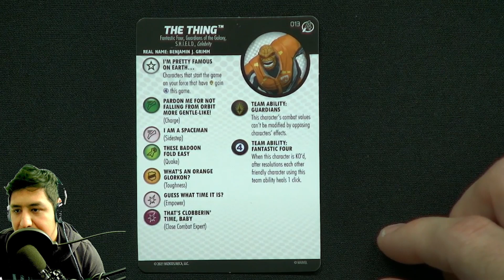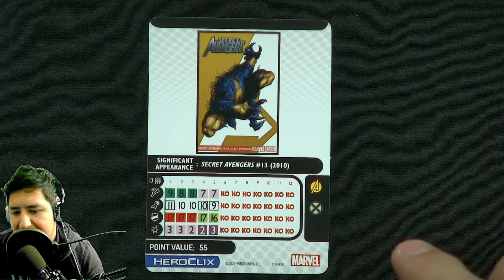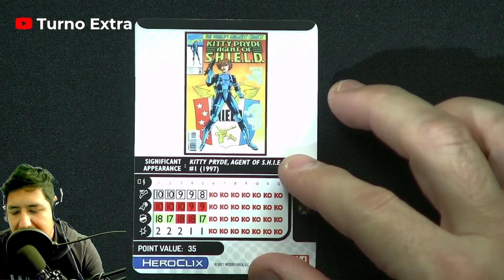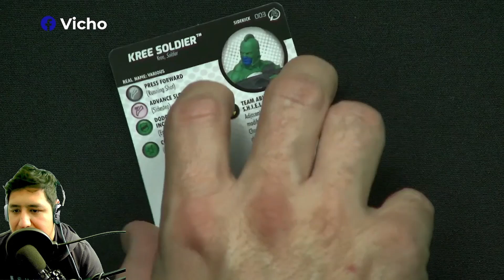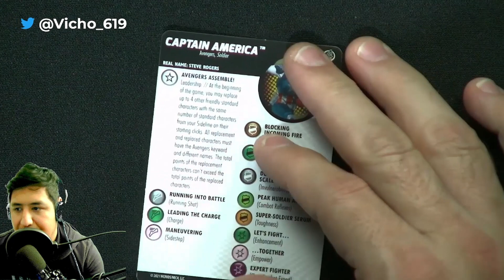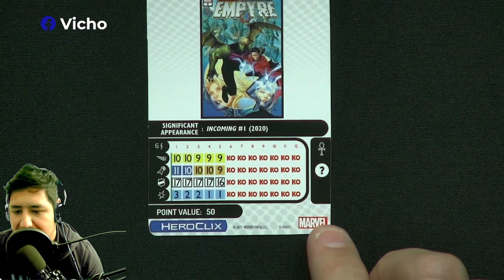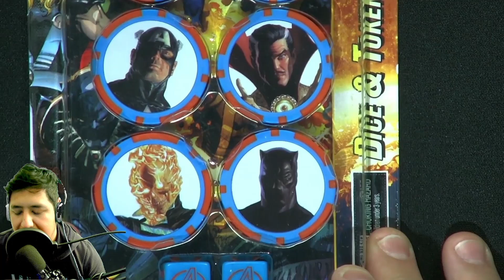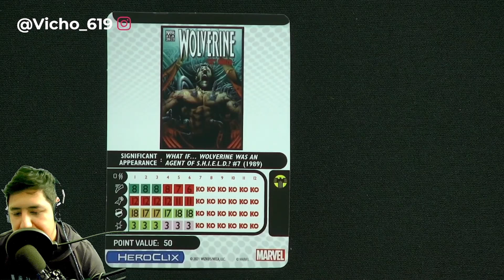Unboxing Marvel HeroClix: Avengers Fantastic Four Empyre | Day 1-EN ESPAÑOL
NOTICIAS DE YUGIOH
DRAW PHASE

Timestamps:
11:40 – Booster 1
25:03 – Booster 2
39:01 – Dice and Token Pack

FUENTES
ANUNCIO DE TORNEO MAGIC
Si quieren comprar cualquier producto relacionado con este video háganlo a través de este link y así ayudan mucho al canal
Síganme en mis redes
- Créditos música (Friedrich Habetler Music)